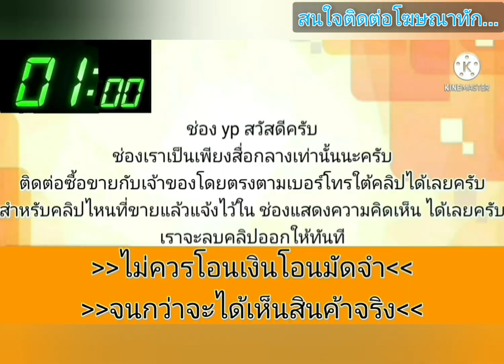accord เครื่อง vtec💥 สภาพดี พร้อมใช้ต่อได้เลย👑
accord งูเห่า VT
฿32,500  ·

ขาย honda accord งูเห่าปี 2000 เครื่อง vtec ราคา 32,500 บาท
.ลองดู สินค้าอื่น